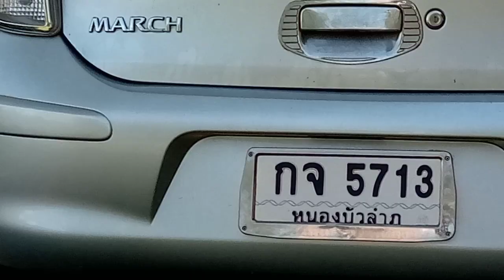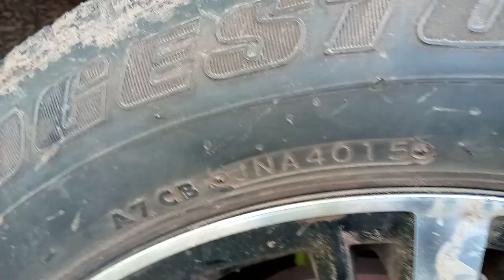งูขึ้นรถเจ๊ตู่อีกแล้ว